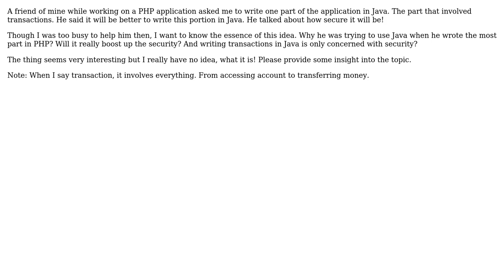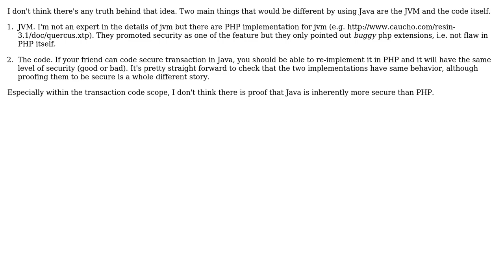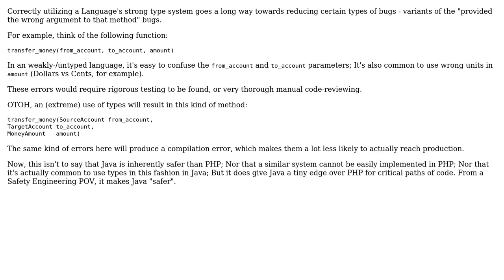How will writing the transaction part in Java benefit the security of the application, when all...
Software Engineering: How will writing the transaction part in Java benefit the security of the application, when all other parts are being written in PHP?

With thanks & praise to God, and with thanks to the many people who have made this project possible! | Content (except music & images) licensed under CC BY-SA | Music | Images & others | With thanks to user Suhail Gupta user Joachim Sauer user imel96 user aviv and the Stack Exchange Network Trademarks are property of their respective owners. You are responsible for your own actions.